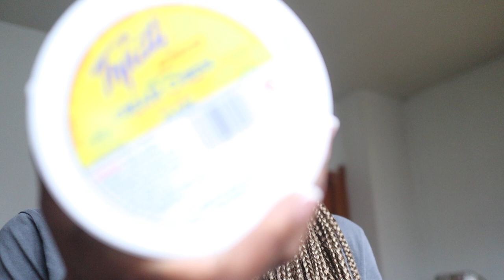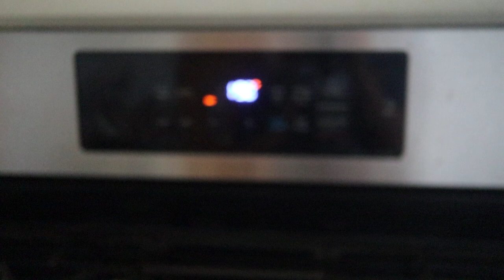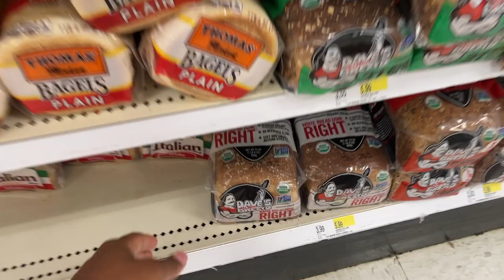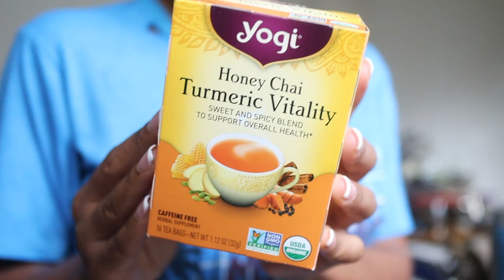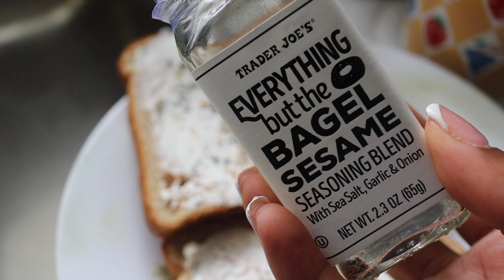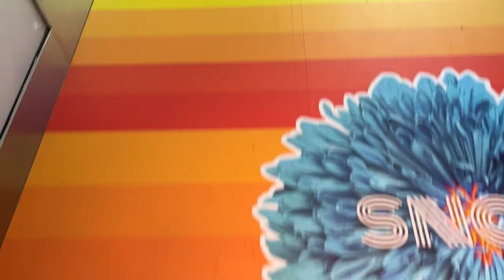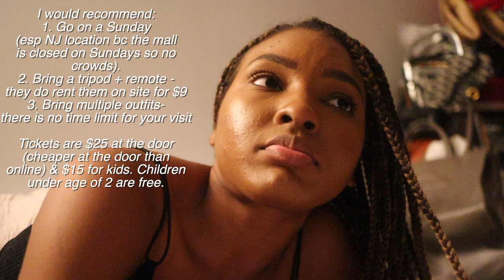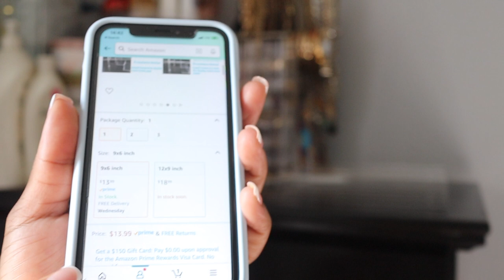VLOG | NEW MAKEUP ROUTINE, FLORAL ESCAPE, ROOM ORGANIZATION, HAULS + MORE | KENSTHETIC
Hey Loves,

Another week, another vlog! This vlog includes 2 weeks of activities since I came back from LA. I started organizing my room, went to Floral Escape with @PrincessZay & @YellooBerry , unboxed new items, showed you all my updated makeup routine + more!  I hope you all enjoyed this video!

Miss Dior Perfume

October 11, 2021:
Perfume Stand

YSL Mon Paris Fragrance
"Si" Giorgio Armani
Lancome Teint Idole Foundation
Benefit Eyebrow Pencil
Laneige Lip Balm
Mizani 25 Miracle Milk
Shoe Rack

▷FAQs:
➥Ethnicity:
     Dominican (West Indian)
➥Hair Type:
     4b/4c & low porosity
➥Place of Residency:
     New York
➥Age:
     27